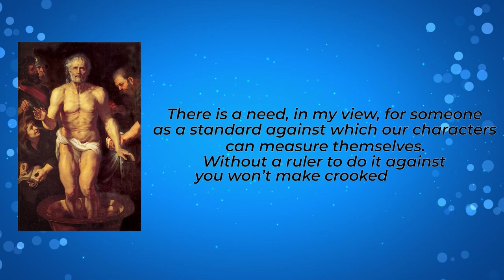Contemplate the Sage Meditation: Stoic Practice and Training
Caleb Ontiveros explains the how to practice the Stoic Contemplation of the Sage Exercise and why it matters.

Build your resilience and focus on what matters with Stoa, the app for Stoic meditation and theory

Stoa is the Stoic meditation and theory app for practitioners and doers. It combines the practical philosophy of Stoicism with mindfulness meditation.

Stoicism is "Buddhism with an attitude." Emerging from ancient Greece and Rome, it is a philosophy that has been adopted by entrepreneurs, athletes, and psychologists. The philosophy inspired the development of cognitive-behavioral therapy, an effective treatment of anxiety and depression. Stoicism has helped millions of people improve their focus, resilience, and virtue. Recently it has been championed by authors like Tim Ferriss, Ryan Holiday, Massimo Pigliucci, Donald Robertson, and Nassim Taleb.

Stoa includes:
* Hours of guided meditations.
* A private journal.
* Thousands of quotes. Curated by author and philosopher Massimo Pigliucci with readings and analysis from his Stoic Meditations podcast.
* Conversations with experts.

The meditation course begins by introducing the core Stoic disciplines of judgment, desire, and action. Through meditating regularly, you can practice these disciplines. In this course, you will also be introduced to the key Stoic philosophers: Epictetus, Marcus Aurelius, and Seneca.

After completing the introductory meditation course, Stoa introduces more advanced Stoic meditations such as the view from above, praemeditatio malorum, and meditations on death and gratitude.

With the hours of guided meditations and a journal, you too can practice Stoic philosophy and apply the principles to your life.

Stoa also includes a journal. Use Stoic principles and questions as prompts to build a daily journaling routine.

In addition to guided meditations and a journal, Stoa includes a library of stoic quotes and principles. The philosopher and author Massimo Pigliucci personally curated and sourced more than a thousand quotes. You can turn to these quotes and principles anytime.